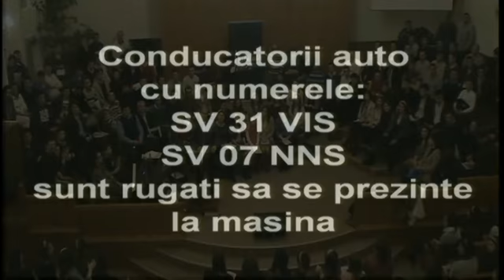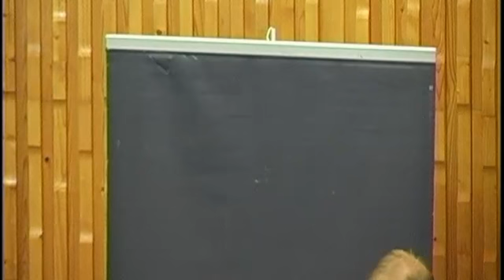2014 01 25 JUBILATE 5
Atelierul coral JUBILATE, Suceava 24 ianuarie 2014